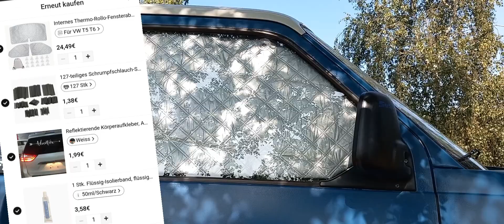Unboxing Temu Bestellung tolles für meinen VW T4 Spot billig bin sehr zufrieden Zubehör Bulli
1.Aufkleber hab ich noch nicht drauf
2.Schrumpfschläuche werde ich bald brauchen
liquid insulating rubber coat
4. Sonnenschutz für VW T4 SuSe
  Ich bin begeistert...Top Preis gute Qualität

Vielen Dank für deinen Besuch auf meinem Kanal.
Liebe Grüsse
Heike
NEU NEU NEU NEU NEU NEU
Mein Shop auf Amazon
Vanlife / Camping /Animals/ Family Store

iFePO4, LiFePO, Lipefo, Lipo4, Life Akkus sowie BMS & Kompressionsgehäuse
T4LiebeHeike

Michael Hirte Fan
Dies und Das aus meinem Leben

Sie haben einen Artikel den ich mir mal anschauen sollte?.
Vielleicht betreibt ihr auch einen Campingplatz oder Wohnmobilstellplatz und möchtet das ich euch mal besuche und im Video vorstelle.

Gestalte was Eigenes - sei Du selbst
Erstelle Dein ganz persönliches Produkt. Mit Deinem Design, Foto oder
Text kreierst Du Dein neues Lieblingsteil oder das perfekte Geschenk.

Musik Quellen